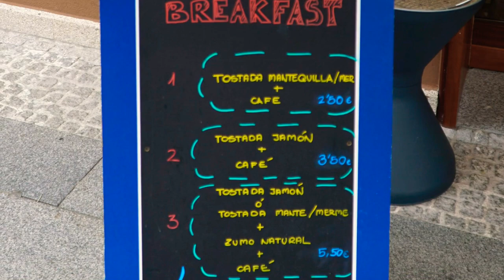Ponferrada Castilla y León Spain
Ponferrada is a Spanish municipality and city, capital of the Leon region of El Bierzo, located at the confluence of the Sil and Boeza rivers.